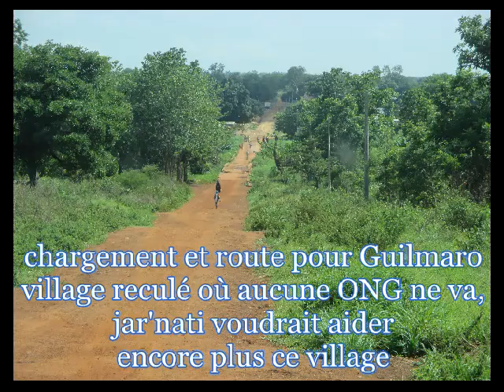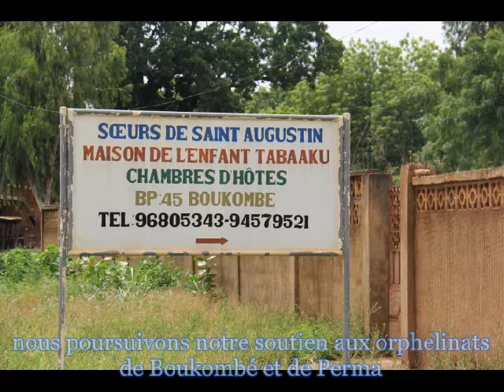JAR'NATI MISSION MAI 2016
La mission d'aide au Bénin de l'association jar'nati de Jarcieu, Isère, France. MAI 2016. Notre association est 100% bénévole.
Vos dons financent notre action. 100% des dons vont à l'action !